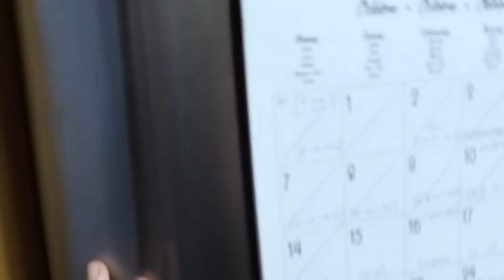Sobreponerse a un mal día · DAILY VLOG | Christine Hug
Links y más info aquí a bajo ⬇️
Hola! El vlog de hoy es un poco raro, distinto, meh. Estaba teniendo un muy mal día y me propuse cambiar mi actitud grabando y tiñéndome.

·Editado con Final Cut Pro X
·Grabado con: